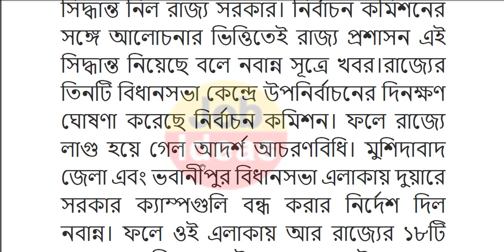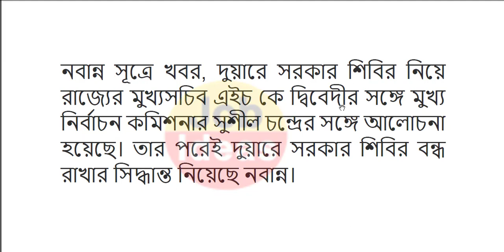duare sarkar camp 2021 | duare sarkar scheme |duare sarkar scheme in west bengal